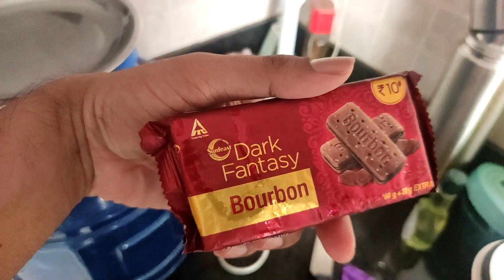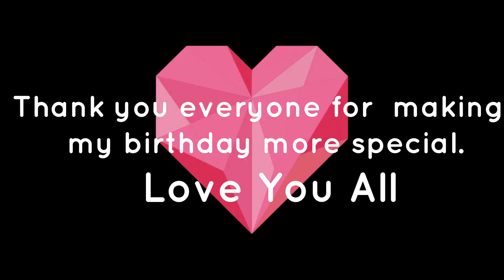Surbhi's BIRTHDAY Celebration - Fun Vlog | ButtaBomma Dance Special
Thank you everyone for wishing on my birthday and making it more special.
I want to thank each one of you for making it precious even in lockdown.

Thanks to my handsome and very very cute Husband for putting efforts in cake making. Love you Partner ❤️❤️.

And last but not the least, thanks to you Saurabh Singh for all the lovely video you made. Thanks a lot.